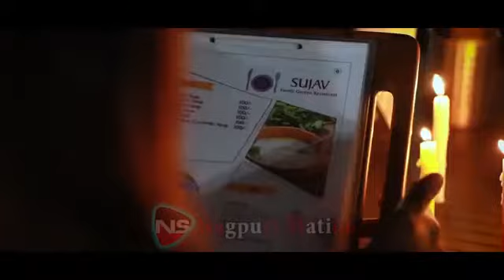Rubed Alam Race